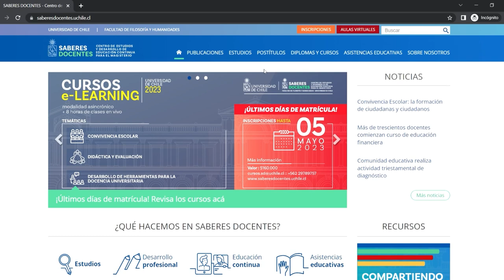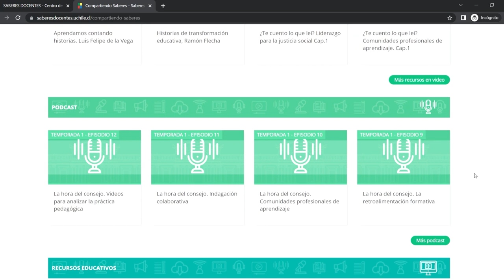Presentación sitio "Compartiendo Saberes" | Saberes Docentes